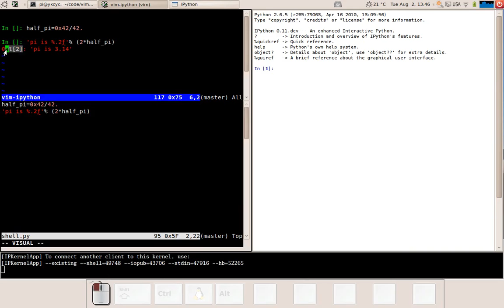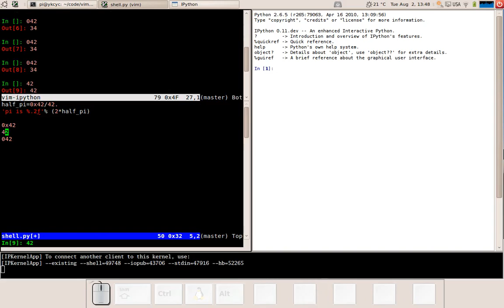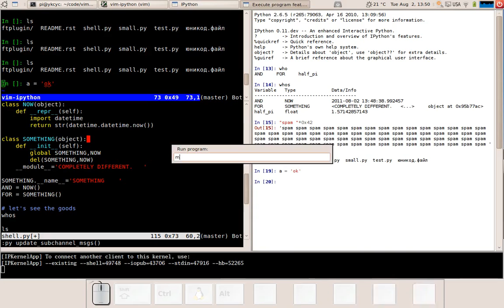vim-ipython demo #2 (vim-ipython 'shell')